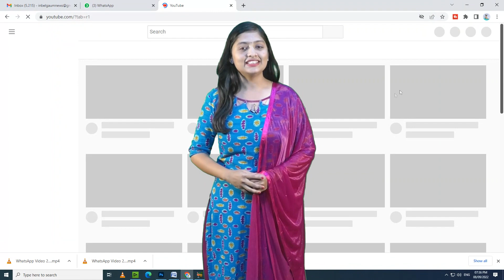Watch LIVE Ganesh Visarajan Belagavi | ಬೆಳಗಾವಿಯ ಗಣೇಶ ವಿಸರ್ಜನೆ ನೇರ ಪ್ರಸಾರ ವೀಕ್ಷಿಸಿ | In News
ನಮ್ಮ In News ಸುದ್ದಿಗಳು ಹಾಗೂ updates ಪಡೆಯಲು ನೀವು ಮಾಡ್ಬೇಕಾಗಿರೋದು ತುಂಬಾ ಸಿಂಪಲ್

ನಮ್ಮ ಇನ್ನುಳಿದ Instagram ಮತ್ತು google + ಪ್ರೊಫೈಲುಗಳನ್ನು follow ಮಾಡಿ ಮತ್ತು ಡಿಜಿಟಲ್ ಮಾಧ್ಯಮಕ್ಕೆ ಕೈಜೋಡಿಸಿ